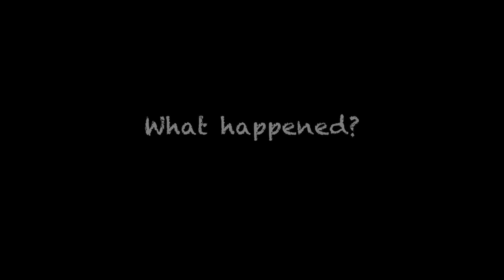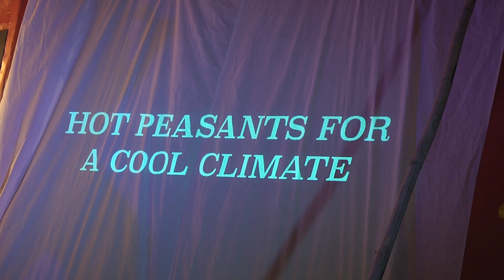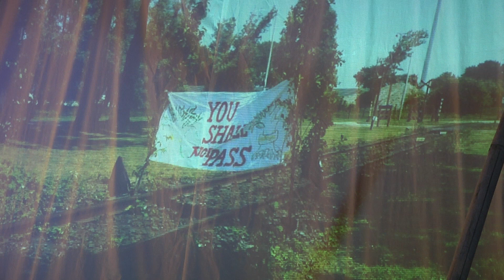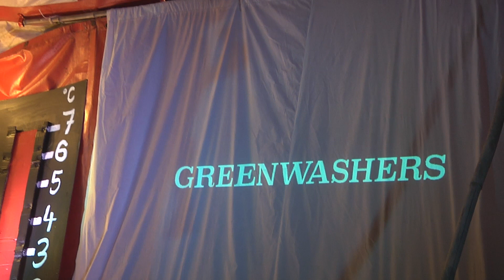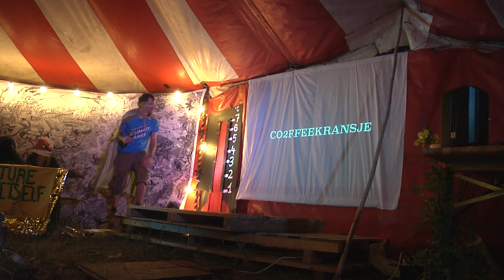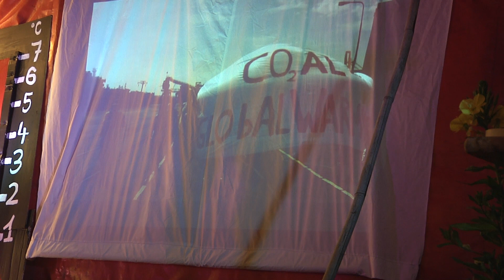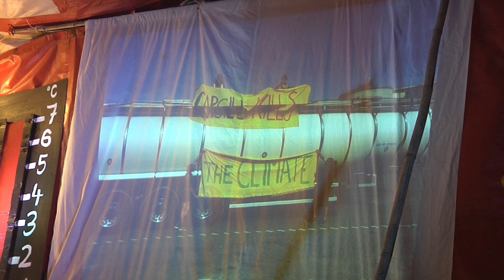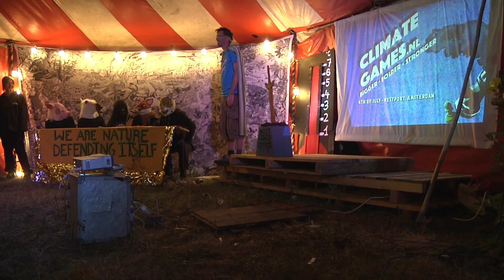Highlights Climate Games 2015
Direct action or creative distraction? Teams of all sorts play to win one of the five amazing awards of the Climate Games 2015 @the Amsterdam coal Harbor.

Description Climate Games:
1: There is a gaming field: let's say the Amsterdam Coal Harbor or  places yet to be determined that make good targets @Paris during COP21
2) There is a target: so that would be to push the off-buttons within the Coal Harbor or to chase out Fossil Fuel Business Politics in Paris
3) There are teams: Teams get to decide for themselves if they want to do courageous direct action or a creative distraction/media action
4) There is a blue team creating obstacles: The blue team likes to cuff participants and works to protect the interest of the people with lots of digits in their bank accounts.
5) There's a point: By being many small teams employing different tactics there is unpredictability, cheekiness, scoring points for your own team - but actually every win also contributes to a collective win.

For Paris dec 2015 there will be the 3rd edition of the Climate Games: It is time to play by our own rules. Come and learn more to get inspired at upcoming international climate camps where workshops are given.

Start thinking outside the box for creative action. This is the time to go out there and stand up for the 150 species that go extinct every day, the 150.000 acres of tropical rainforest getting destroyed everyda... the 2 million tonnes of toxic waste getting dumped in our seas and rivers every day... the 22 million tons of oil that are getting extracted everyday... the 100 million tonnes of greenhouse gases that are being emitted EVERY DAY!

And all the human casualties of climate change disasters... yesterday, today and tomorrow.

This is your time to show what you think, feel and do about this insanity. Stand up and play.

Cause staying at home is for losers.